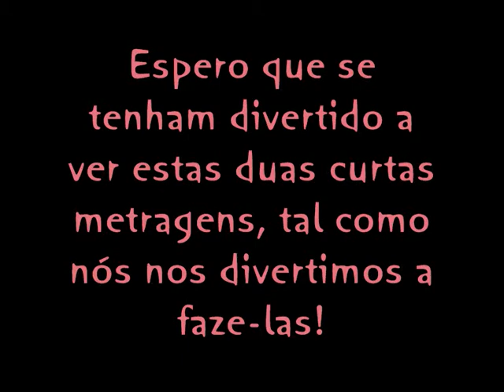Doble Movie - A Historia Dramática da Pinha que Nao Parte & O Ladrão do Cartão da Márcia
Produções 111 Palavras